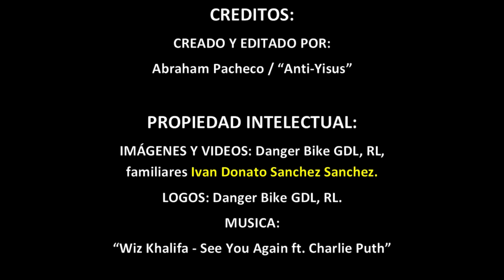Ivan Donato Sanchez Sanchez Biker brother down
Un hermano motociclista que se nos adelanto en el camino de la vida a sus 23 años de edad, las palabras no pueden expresar el alegre caracter y corazon que ivan tenia, hoy nos despedimos de el pero lo recordaremos siempre!

Song: See You Again (feat. Charlie Puth)
Artist: Wiz Khalifa
Album: See You Again (feat. Charlie Puth)